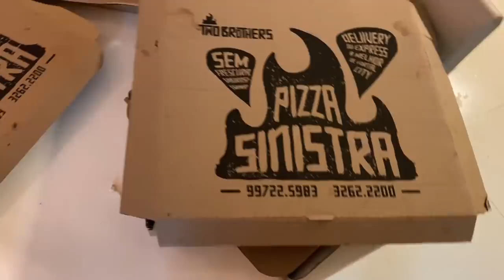JOGAMOS A CINDY NA PISCINA AS 4 DA MANHA